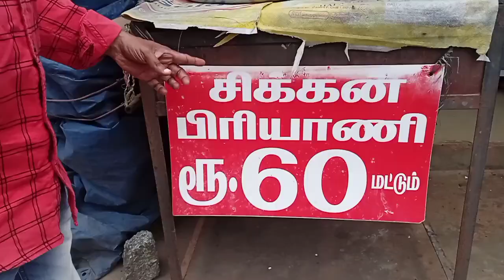60 ரூபாய் பிரியாணி அழகிய மண்டபம் பிரிட்டோ சாமில் எதிர்புறம் பகுதி 1